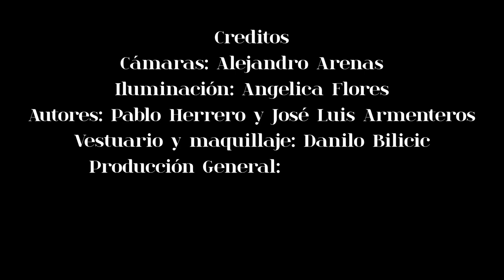Danilo Bilicic - COMO UNA OLA [Official Video 🎬]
Creditos
Cámaras: Alejandro Arenas
Iluminación: Angelica Flores
Autores: Pablo Herrero y José Luis Armenteros
Vestuario y maquillaje: Danilo Bilicic
Producción General: Danilo Bilicic
Edición: Felipe Herrera
® Grabado en estudios Arenas, Santiago Chile.